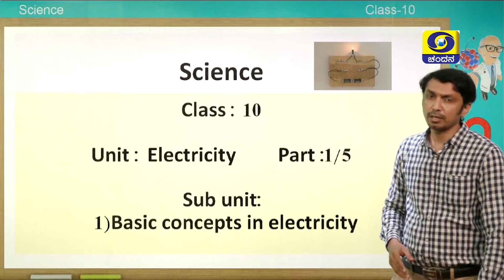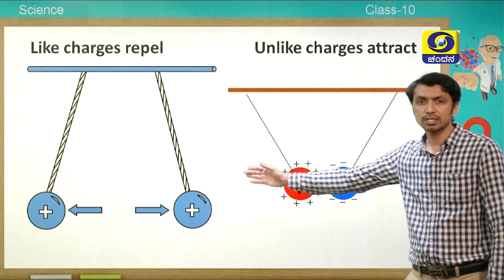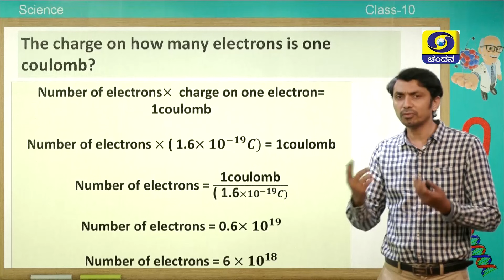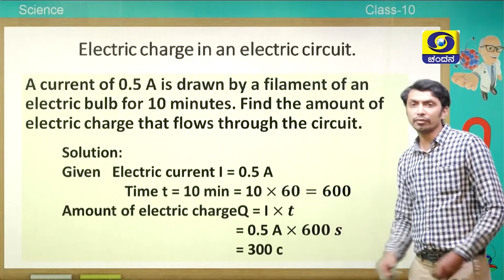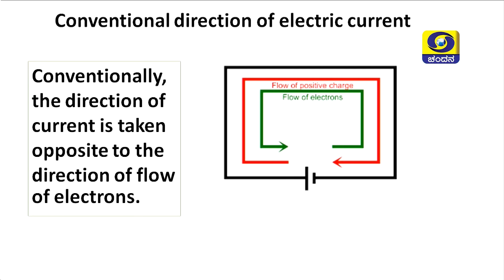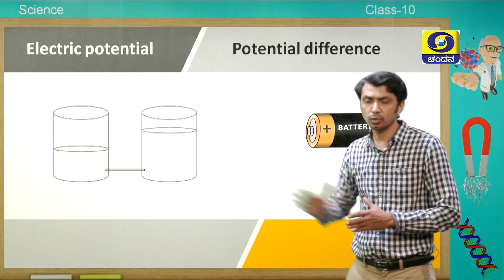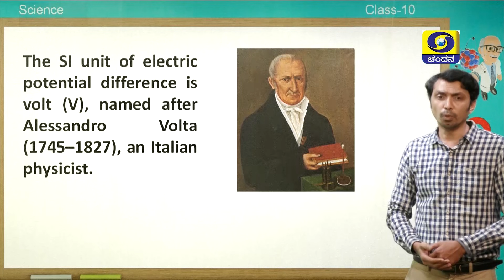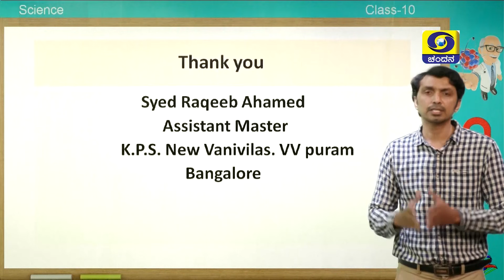Samveda 2021-22 | Day-01 | 10th Class | English Medium | Science | 1.30PM | 05-07-2021 | DD Chandana